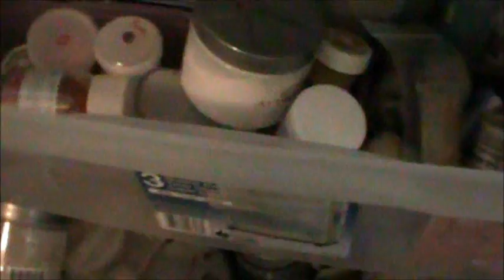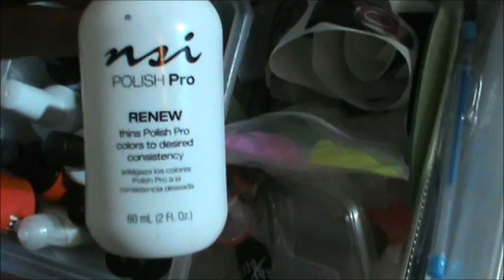Glitter!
hola chicas! este es mi arcenal de glitter!